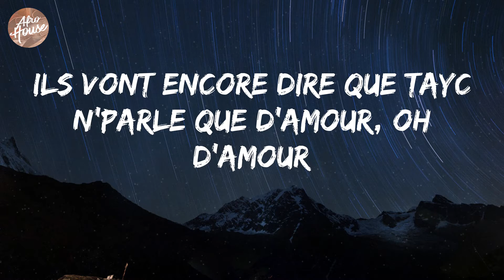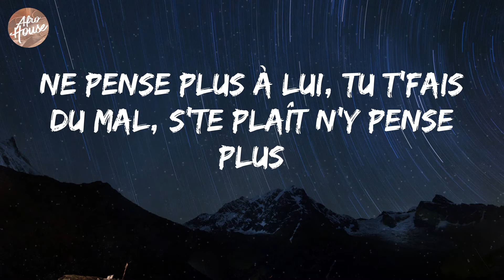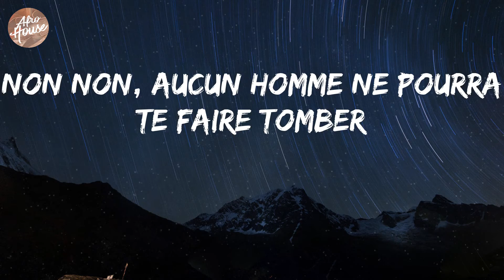Tayc - N'y pense plus (Lyrics)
Tayc - N'y pense plus Lyric Video